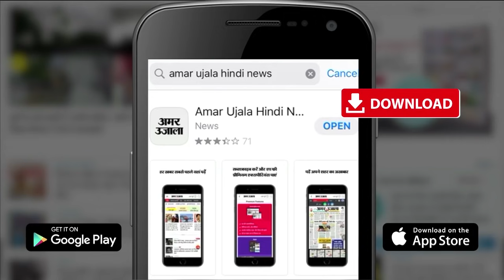दिल्ली में शुरू होगी अनलॉक प्रक्रिया, जानें पहले किसे मिलेगी राहत | Delhi Unlock Guidelines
Delhi में Unlock की प्रक्रिया शुरू हो रही  है। राजधानी में तेजी से कोरोना के मामले कम हो रहे हैं। इसे देखते हुए ये फैसला लिया गया है।